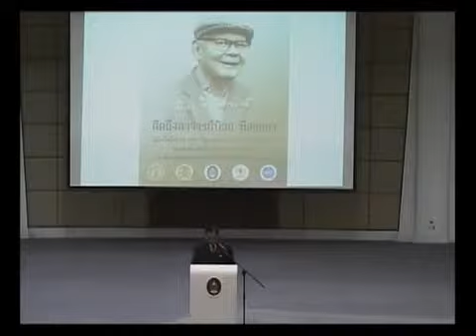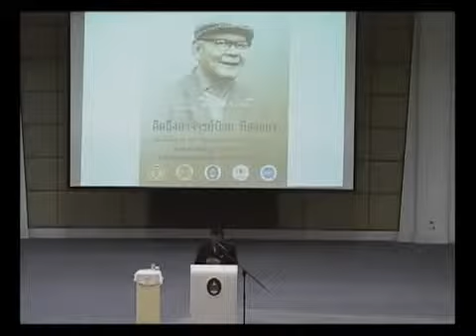ป๋วยเสวนาสัญจร ครั้งที่ 5 คิดถึงอาจารย์ป๋วย ดร ไตรรงค์ สุวรรณคีรี (2/5)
วันที่ : 14 ตุลาคม 2558
ชื่อกิจกรรม : ป๋วยเสวนาคารสัญจร ครั้งที่ 5 “คิดถึงอาจารย์ป๋วย”
วิทยากร : ดร.ไตรรงค์ สุวรรณคีรี